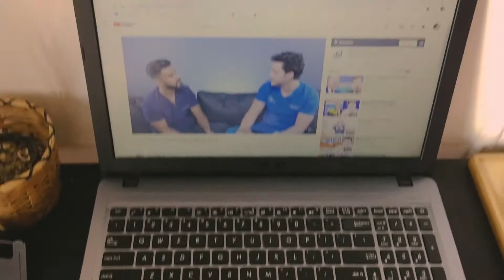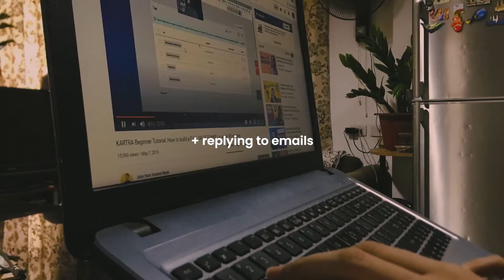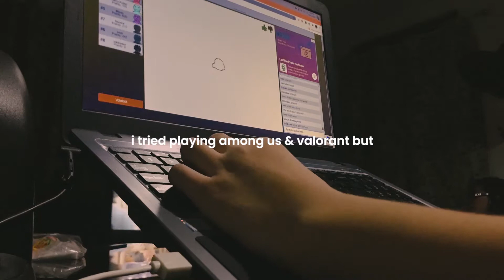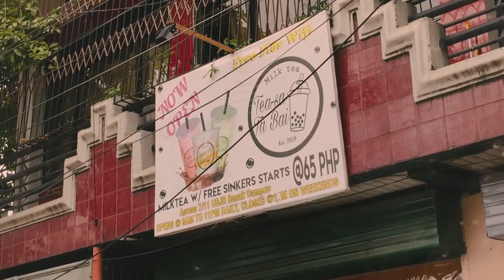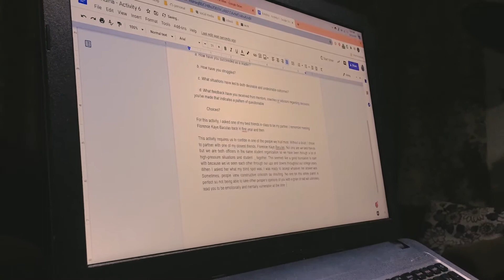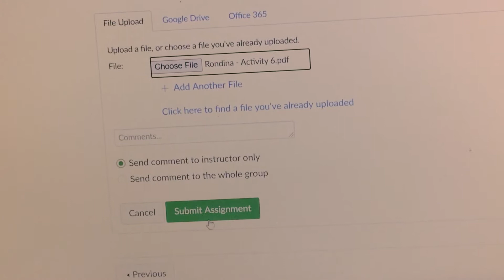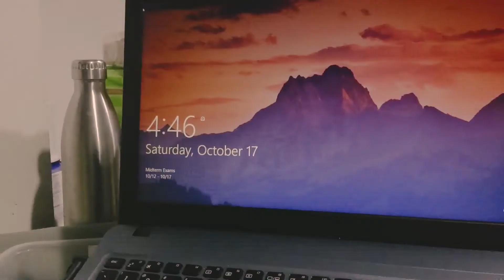🌻 a few days in my life (bis-english) 🌵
dear you,

what have you been up to recently? we've been taking lots of afternoon walks in the past weeks and i'm very grateful for them.

warm wishes,
isle

♡ socials
art ig: @cafe.isle

♡ 36